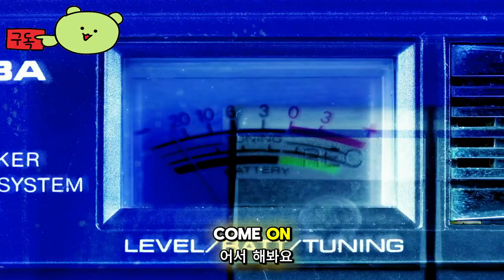다잉 라이트 2: 스테이 휴먼 ( Dying Light 2 Stay Human ) 공식 타워 레이드 오픈 베타 론칭 게임 영상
🕹️Game content
인류는 바이러스와의 전쟁에서 패전을 치르고 있습니다. 파쿠르와 전투 기술이 생존의 핵심인 좀비 떼거리가 득실거리는 종말 이후의 오픈 월드를 경험해 보세요. 낮에는 도시를 자유롭게 돌아다니지만 밤에는 괴물들이 점령하는 모습을 지켜보세요.

⚡Game Developer
 테크랜드